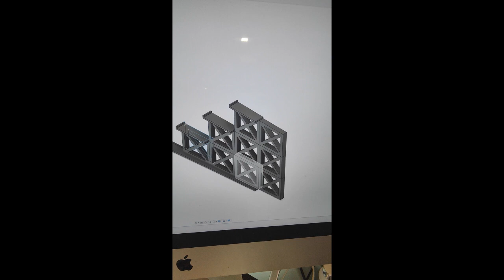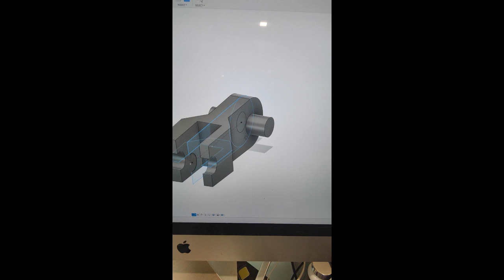SPICE RACK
A solution for my wife's kitchen